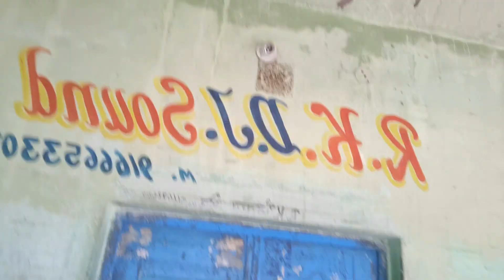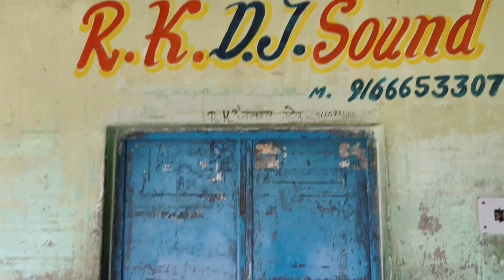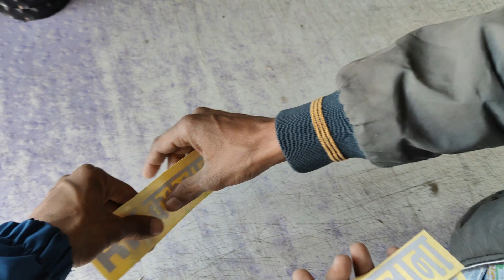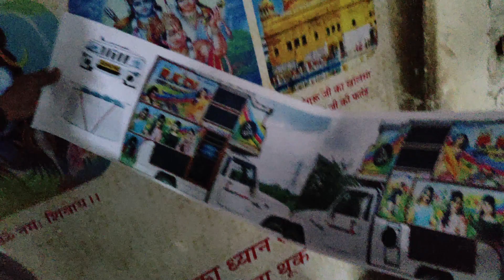my first vlog !! me or ismail bhai aaj mini dj ke poster benane gye